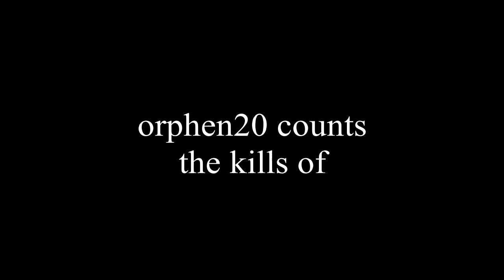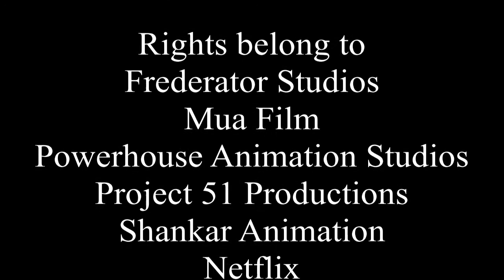Castlevania Season 4 (2021) Carmilla and Striga Killcount